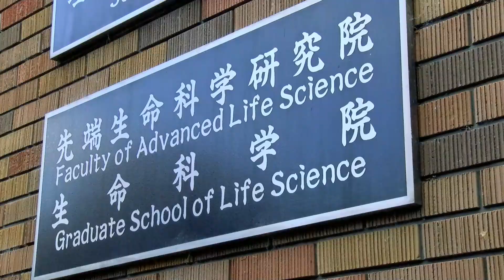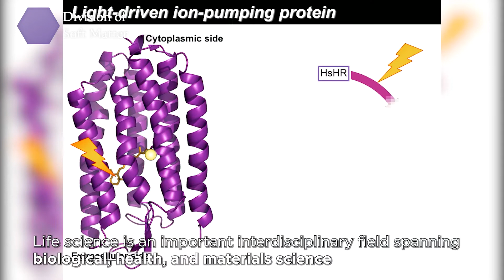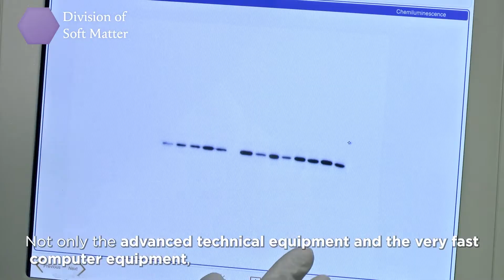Grad. School of Life Science, Division of Soft Matter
【Graduate School of Life Science】Division of Soft Matter (Hokkaido University) /生命科学院ソフトマター専攻

We welcome students from all over the world into our graduate program. Various scholarship programs are available for students from other countries who wish to study in our graduate school. Please check our laboratory list and contact faculty members at any time to obtain more detailed information pertaining to our educational and scholarship programs. We encourage you to join the Graduate School of Life Science, learn advanced life science with us, and enjoy your life in our beautiful campus in Sapporo, Japan!

Graduate School of Life Science, Hokkaido University
北海道大学大学院　生命科学院

- Transdisciplinary Life Science Course, Division of Life Science
生命科学院生命科学専攻　生命融合科学コース

- Biosystems Science Course, Division of Life Science
生命科学院生命科学専攻　生命システム科学コース

- Biomedical and Pharmaceutical Science Course, Division of Life Science
生命科学院生命科学専攻　生命医薬科学コース

- Division of Clinical Pharmacy
生命科学院臨床薬学専攻

- Division of Soft Matter
生命科学院ソフトマター専攻

Video produced by Graduate School of Life Science, Hokkaido University